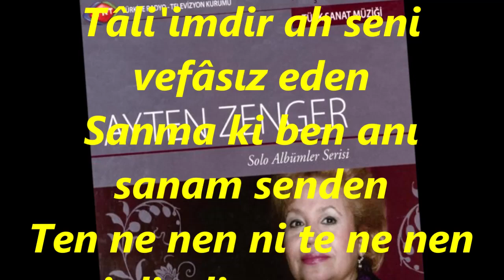Ayten ZENGER-Bin Cefa Görsem Ey Sanem Senden (ACEM AŞİRÂN)R.G.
SOLİST:
*AYTEN ZENGER*
VİDEOYU YAPAN
*RECEP GAYRETLİ*
GÜFTE:
BESTE:  ZEKÂ, DEDE
USUL:  MUHAMMES
MAKAM:  ACEM AŞİRÂN
Bin cefâ görsem ey sanem senden
Bu ne sözdür ki usanam senden
Tâli'imdir ah seni vefâsız eden
Sanma ki ben anı sanam senden
Ten ne nen ni te ne nen ni dir dir ten ta na
Ey sanem senden ah ah ah senden.